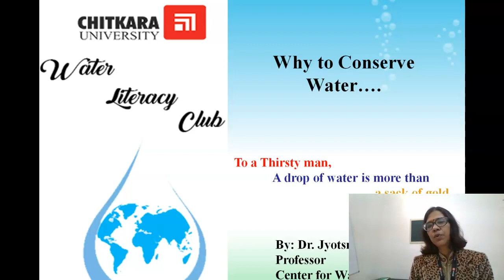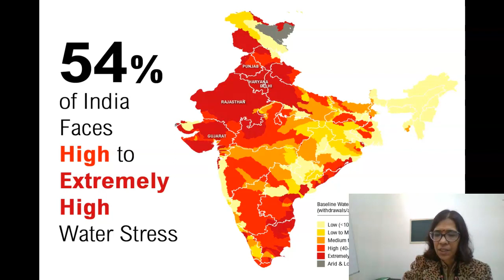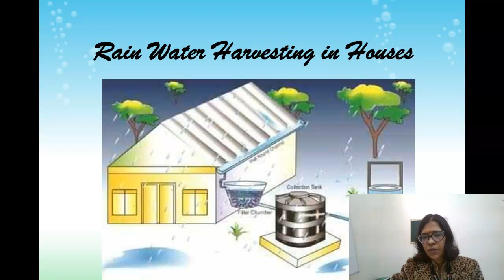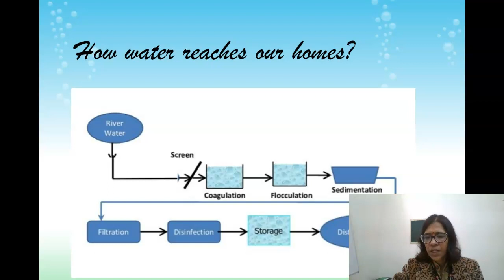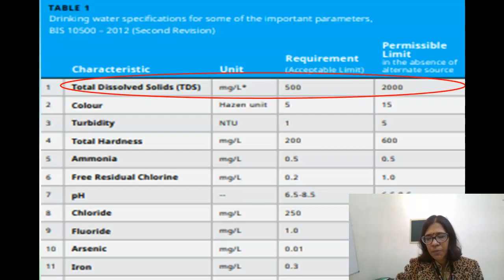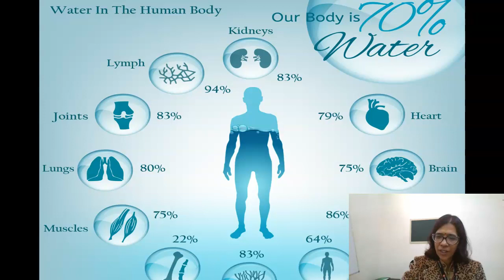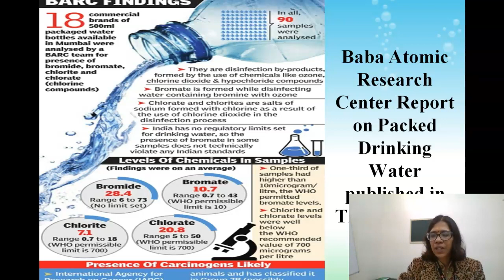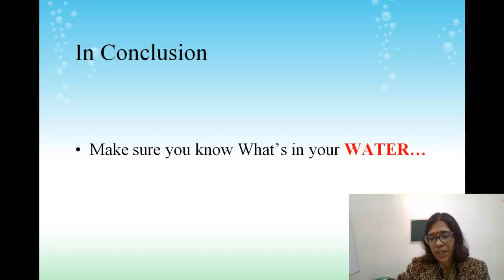Why to Conserve Water ?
On our planet, we are having less than 1% of water which is available for human activities. Out of this 1% available water, agriculture is using 70%, industries consume 22% and 8% is only for drinking purposes. Due to industrialization and other anthropogenic activities, natural water is contaminated with various pollutants. In India, there are no strict rules for implementation of water policy for managing the water resources so water demand is very high as compared to the water supply which enhances the water stress. One of the government statements,  21cities of India will not be having groundwater in next  2-3 years. Overall more than 54% of India will be moving towards dryness as the population is rapidly increasing. On the other hand, wastes from industrial and agricultural discharge, worsen the situation.
Consequently, water-related diseases are enhancing especially in children. Water treatment becomes a necessity nowadays so there is a booming industry of water filtration units. But some of these units using three times more water for treatment. Publically, less than 5% population doing testing for their drinking water and choosing their filtration unit only on the basis of the marketing/advertising of the product. Most of the people in urban plain areas prefer the RO filtration unit without thinking about the future of their next generation with very fewer water resources. NITI Ayog already reported that by 2030, 40% Indian population will be underwater scarcity and 6% GDP of India would be decreased due to the water crisis.
Are some of the cities of India are moving towards Day Zero when the taps run dry?

Do we justice with our coming generation? Is it not possible to provide a better environment to the future generation?. conscious awakening call for all of us!